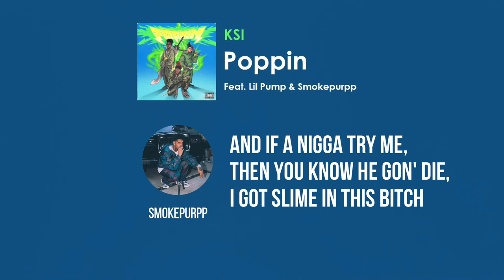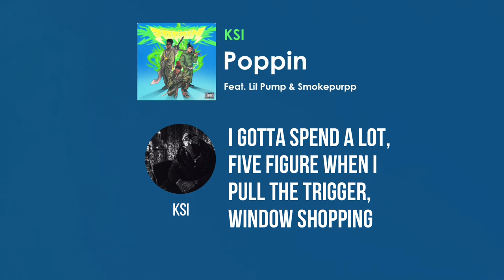KSI - Poppin (ft. Lil Pump & Smokepurpp) [LYRIC VIDEO]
Track: Poppin (ft. Lil Pump & Smokepurpp)

Lyrics:
Money be drippin' like water
Tap in, I want it, I get it (Gang, gang)
I got my money in line with the queen
Royalty makin' the credit
I gotta spend a lot
Five figure when I pull the trigger, window shoppin'
If it look good on the neck or the wrist
Pop out the black and then cop it
These niggas hatin', I'm poppin' (Yeah)
Rock out with the Draco, I'm rockin' (Purpp)
I signed a deal and then put out a song, and yeah bitch, I took off like a rocket (Wooh)
I spent two hundred on watches
I got the sauce, so they watchin' (Yeah)
I got two Glocks, you get both colour beams
Yeah, bitch, you know how I'm rockin'
AK, red dot (Huh)
HK (Yeah), headshot (Brr)
Kitchen, crack rock (Who?)
Bath tub, bath salt (Bath)
I'm servin' up H (Ayy, ayy)
Drunk an eight to the face (Ayy, ayy)
Wait, wait (Wait)
I might buy a pink Wraith (Huh)
Look at my diamonds dancin' (Dance)
Servin' up age, Chris Hansen (Woah)
I might go shoot up your mansion
I just ash in the Aston (Yeah)
Stomp a nigga out, need boots (Boots)
Forgiato on both coupes (Ooh)
Order me wonton soup (Yeah)
Why fuck one, if I can fuck two? (Ah)
Look at my wrist, Corona (Huh)
My neck got Ebola (Woah)
Doin' driveby's in the Yoda (Vroom)
Poured up a seven like Oda (Yeah)
Just left Webster (Huh)
Fuck that bitch, don't text her (No way!)
I might sex her (Uh)
I'm geeked up like Dexter (Yay)
I'm so ahead of the game
Already makin' a sequel (Damn!)
Easy to view that I'm winnin' the levels
Goes to show how we're not equal (Uh-huh)
I got a ting for the yacht (Swish)
I got a ting for the PJ (Ooh)
Got my accountant to show me my capital, and he came back with an essay
I got the juice when I'm givin' the women (What?)
Movin' on like a relay (Ah)
Fish 'em out with a big hook (Aah)
Wanna fight? Get a check book (Aah)
Winnin' and doin' it legal, no one can fuck with my people (No)
I'm in LA where the evil is pushin' me up, call me the "D" vil (Rah)
Bitches love Purpp and I walk in that bit' fifty G's in my pocket (Fifty, fifty)
Walk in a circle of hoes 'cause bitch, I been known on the topic (Wooh, wooh)
My shooter gon' bust at your melon if I put some G's in his pocket (Brrt, yeah)
And fuck all that lecturing shit 'cause my shooter go straight to your noggin' (Purpp)
I pop my nine in his bitch (Pop)
I probably piped on his bitch
And if a nigga try me, then you know he gon' die, I got slime in this bitch (Slime in this-, slime)
I stay ten toes (Ten toes), play hoes like Nintendo ('Tendo, wooh)
I can't hop in, uh, there's no tinted windows (Windows, bitch)